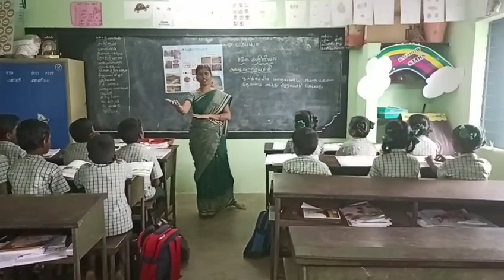PUMS Pilathu Vadamadurai.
Video from alagurajbrte